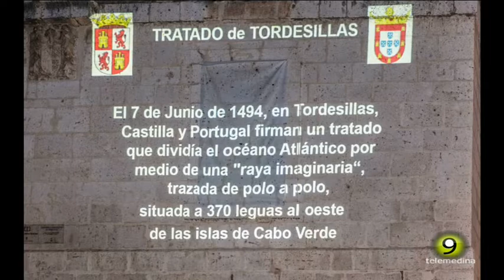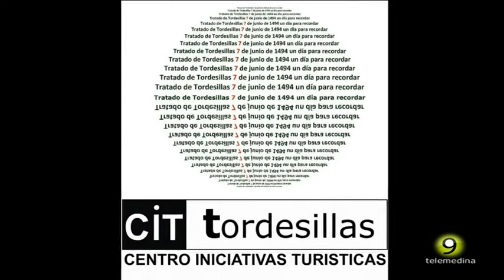7 de Junio Día del Tratado de Tordesillas